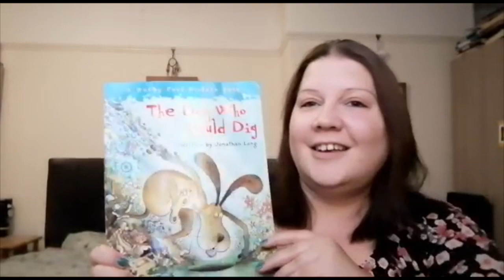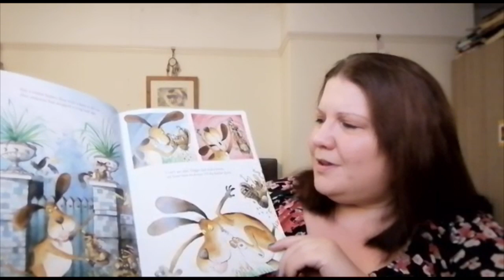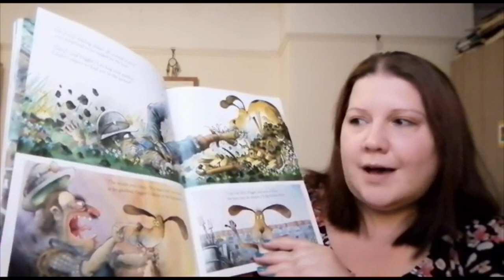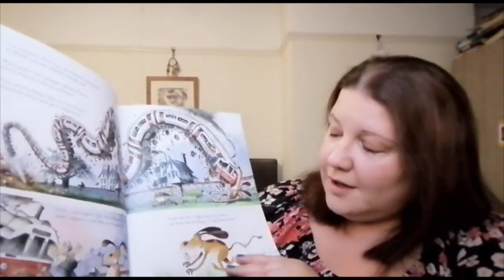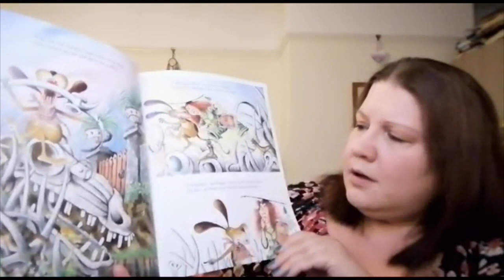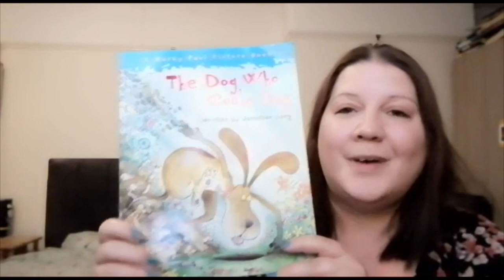The Dog Who Could Dig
A story for the children by Mrs Spencer